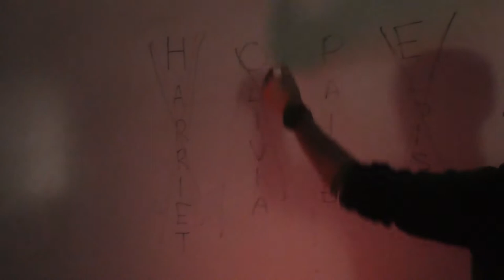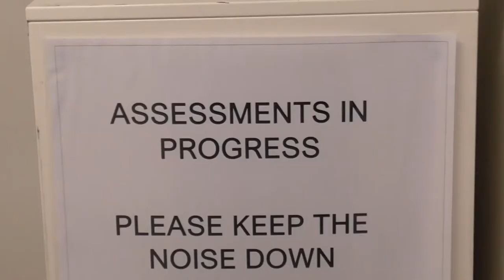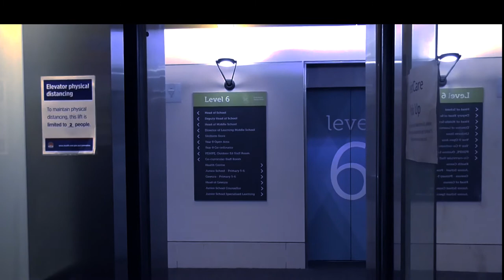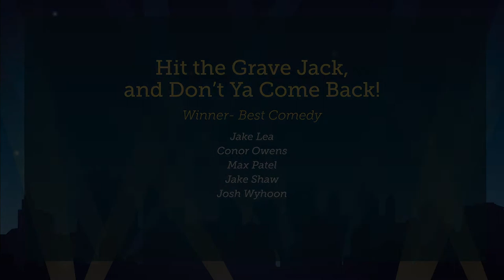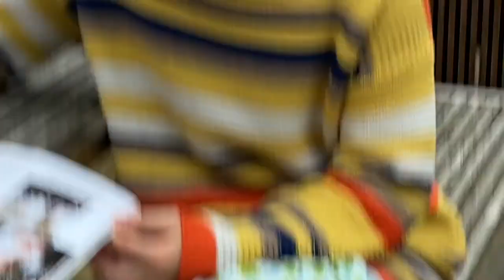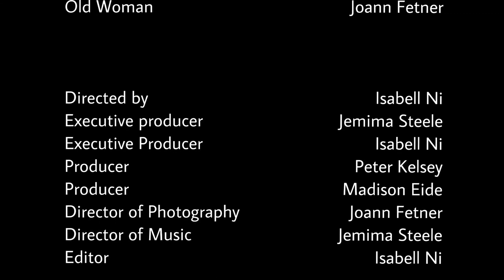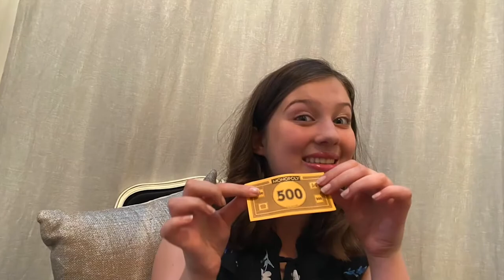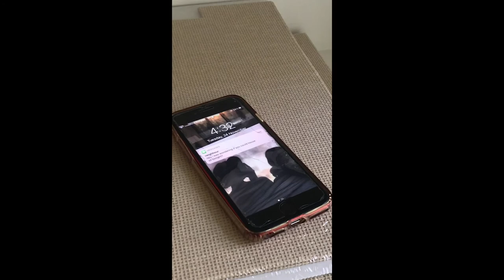Close Up - Year 9 Drama Short Films